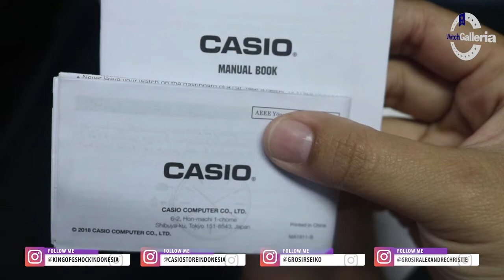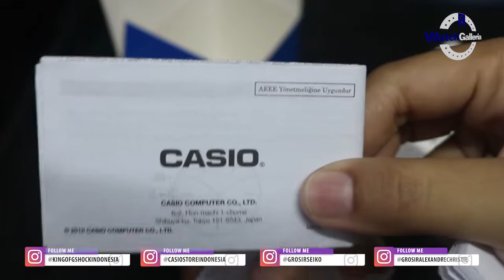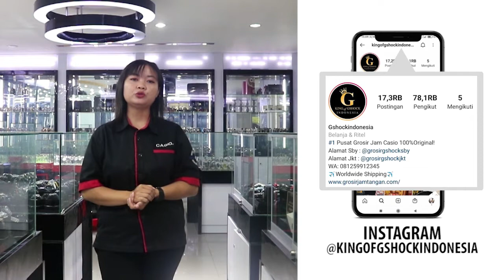CARA SETTING JAM TANGAN CASIO GENERAL LTP V007D 1BUDF / LTP-V007D-1BUDF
Hi guys, kali ini kita akan menampilkan Casio LTP-V007D-1BUDF

Spesifikasi:
Brand: Casio
Model No.: LTP-V007D-1BUDF
Series: General
Gender: Women
Garansi: Garansi Resmi 1 Tahun

Kunjungi Toko kami The Watch Galleria yang berlokasi di :
Kota Surabaya
1. Ruko Landmark n Shophouses Blok A no.08

Kota Jakarta
1. WATCH GALLERIA JAKARTA, Jl Gereja Ayam No.10C RT.3/RW.3 Pasar Baru Jakarta Pusat
2. Plaza Atrium Lt. GF no 40 Jakarta Pusat